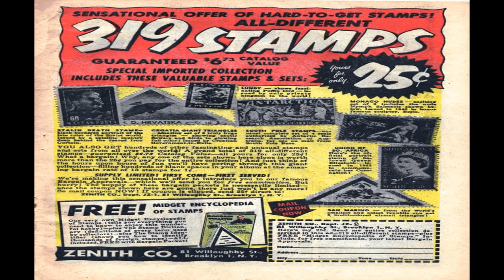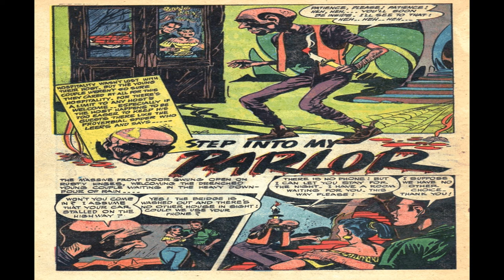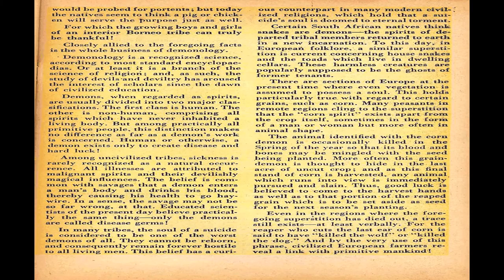Beware No 12R Comix Book Movie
Title | Beware No 12 | Publisher:  Trojan Magazines | Date: November 1954 | Lang: English

Price: 0.10 USD, Pages: 36, Editing:  Color: Color Dimensions: Standard Golden Age Paper US Stock: Glossy Cover; Newsprint Interior Binding: Saddle-stitched Publishing Format: Was Ongoing Series Frequency: Bi-Monthly

Comic Contents:
Credits Pencils and Inks: Myron Fass (signed) | Letters: Jon D'Agostino?

Advertisement for a model jet plane plus jet engine

Comic Story The Voice From Beyond (8 pages)
An ugly man is constantly rejected by women until he and Varna fall in love and marry...
Credits Pencils and Inks: Art Gates (signed) | Letters: Jon D'Agostino?

Advertisement 319 Stamps (1 page)

Advertisement to learn how to write love letters from the Plaza Book Co.

Advertisement Reversible Car Seat Covers

Comic Story Stone Dead (6 pages)
A criminal hiding out in Siam (Thailand) comes up with a scheme to con valuables out of the locals.
Credits Pencils: Leo Morey | Inks: Edvard Moritz

Promotion for American Education Week 7-13

Comic Story Step Into My Parlor (5 pages)
A young couple seek shelter in an old house but find themselves trapped.
Credits Pencils and Inks: Rudy Palais [as RP] (signed)

Advertisement for a Back Brace from Ronnie Sales, New York.

Text Article The Land of Demons (2 pages)

Advertisement Amazing RX-1 Discovery (1 page)

Comic Story Appetite For Death (6 pages)
Two botanists discover a giant carnivorous plant and bring it back to the United States.
Credits Pencils and Inks: Henry Kiefer

Advertisement to learn how to become a Radio-Television technician from National Radio Institute.

Advertisement Get Prizes...Make Money (1 page)

  Select YouTube
  Search gharold

Beware No 12R Comix Book Movie is presented in full screen, 1920 X 1080 HD (1080P) quality video, without music, narration, sound, animation, pans or zooms, enabling every comix panel, of the story, to be read and enjoyed, on or off-line, at any time, and in any place you can access it.

Beware No 12R Comix Book Movie is part of the golden age comixs'Horror and Suspense genre. The Golden Age refers to the first cycle of superhero comixs which existed between 1938 and 1950. This was the period in which the concept of the superhero was born.